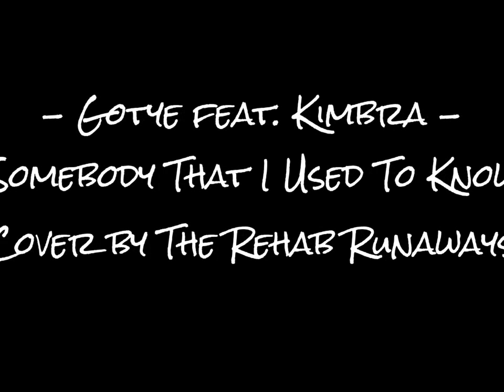MORGAN SHEPHERD AND HAYLEY GIBSON OF NO RADIO - Gotye feat. Kimbra - "Somebody That I Used To Know"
Gotye feat. Kimbra - "Somebody That I Used To Know" - Cover by The Rehab Runaways - Hayley Gibson - Vocals/Keyboard (Drums), Morgan Shepherd - Background Vocals, Ben Threw - Guitar